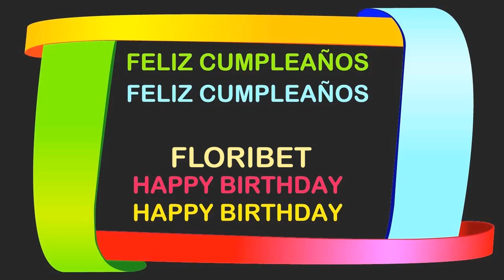Floribet Birthday Postcards & Postales - Happy Birthday